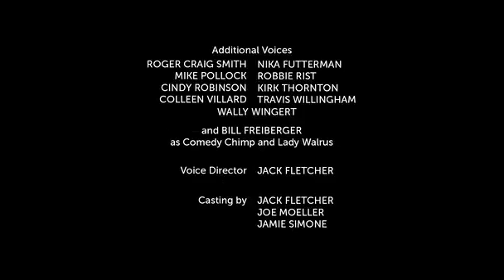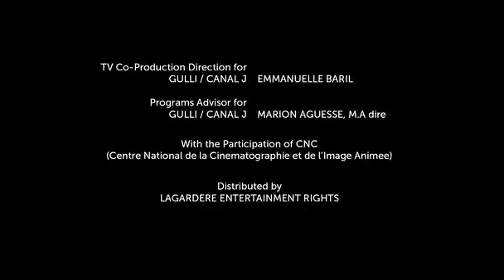S01 E02 Sonic Boom